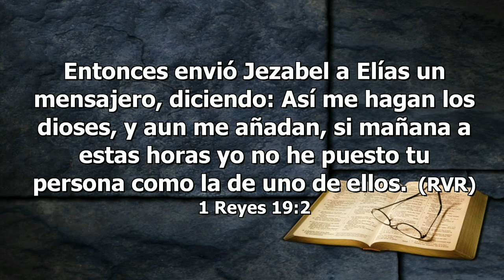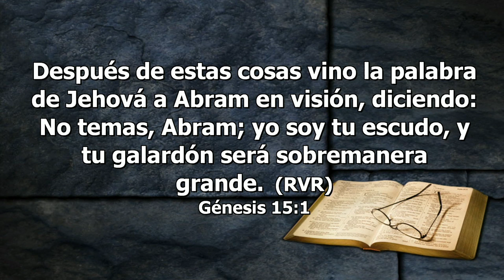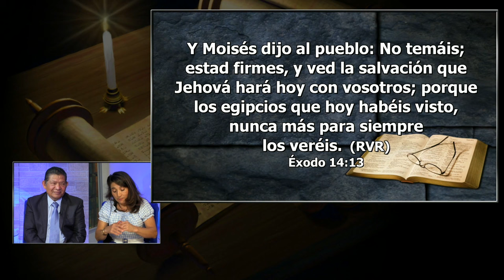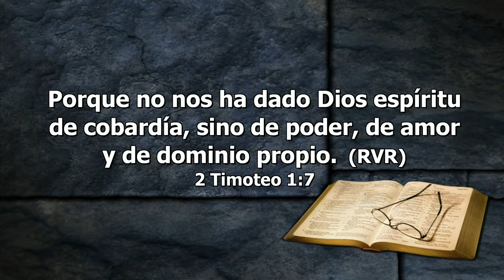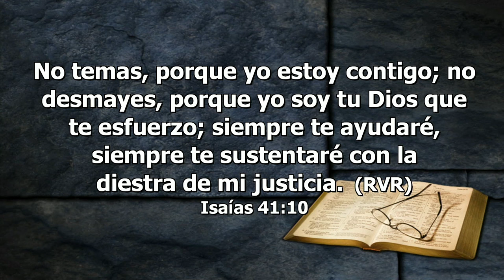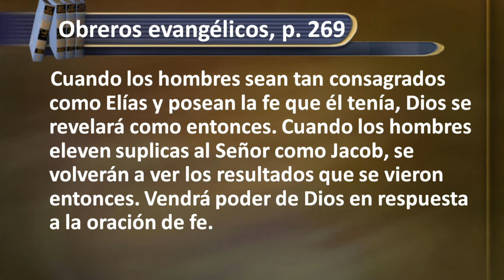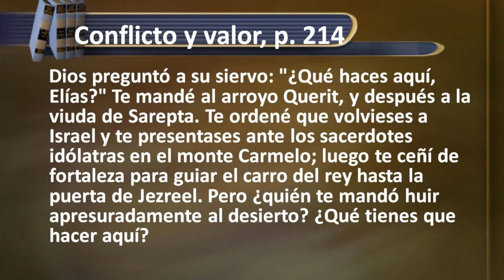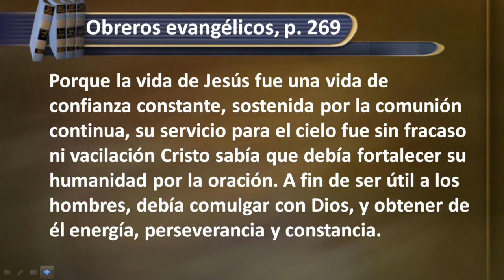Miércoles, Septiembre 07 - Elías: El Problema de Apresurarse - La Iglesia En Estudio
Esta historia ilustra algo importante: Cuando nos apresuramos, es muy fácil encontrarnos en el lugar equivocado. En el caso de Elías, fue el miedo lo que lo abrumó y lo llevó a huir al desierto, deseando no haber nacido nunca. Pero hay otras cosas que hacen que nos apartemos del plan de Dios para nosotros.

Pastor Victor Romero - Invitada: Irma Banuelos
En El Crisol Con Cristo / Leccion 11
3do trimestre / Julio - Septiembre 2022